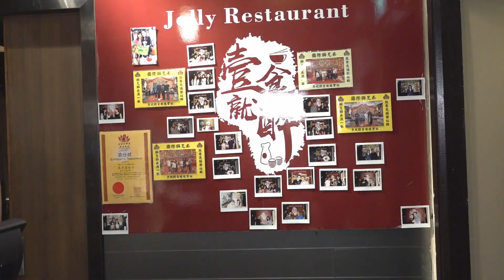GOODSHOW食訊遊蹤之壹食就醉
壹食就醉
地址：尖沙咀金巴利道77號東南大廈1樓